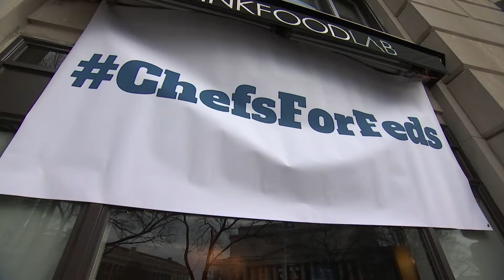Chef José Andrés feeding furloughed federal workers in Washington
Chef Jose Andrés and his World Kitchen organization have been nominated for a Nobel prize for efforts to feed disaster victims in Texas, California, and most famously Puerto Rico—stepping in when the federal government drops the ball.  This time, the disaster is the federal government itself.  Andrés is opening a temporary kitchen in Washington, DC, to feed government employees who are not getting paid because of the government shutdown.  Alexandra Limon reports a government ID will get them free sandwiches, soups, and salads.